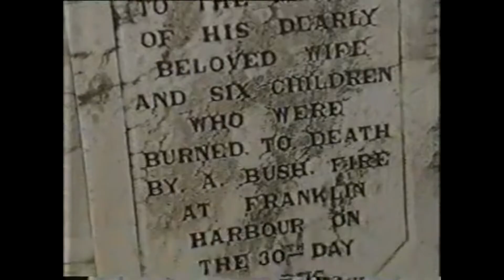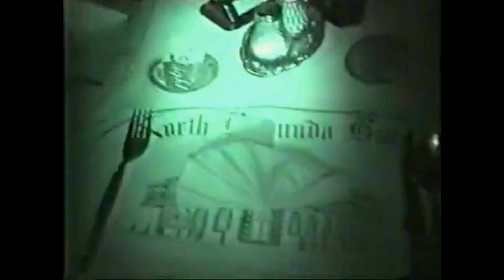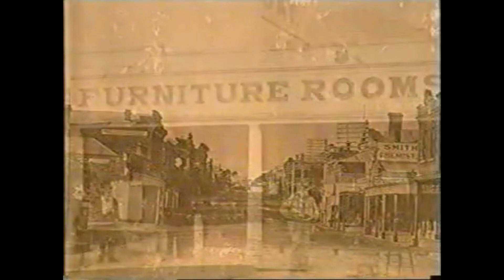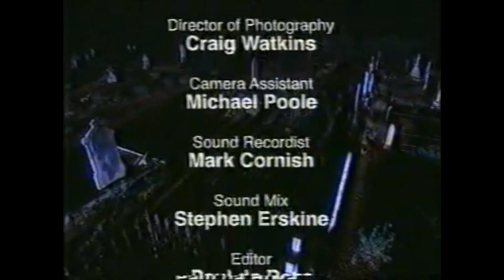The Most Haunted town in Australia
A one hour special.